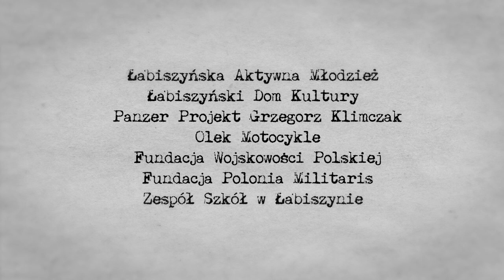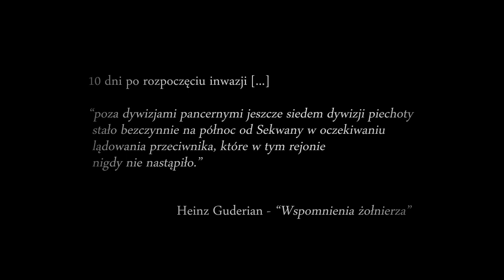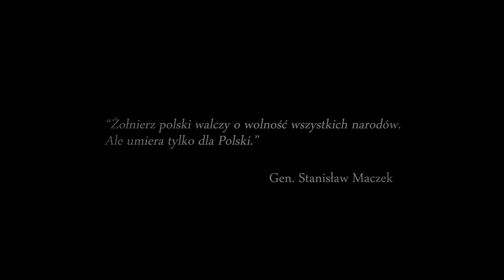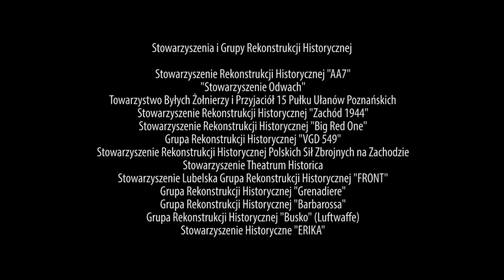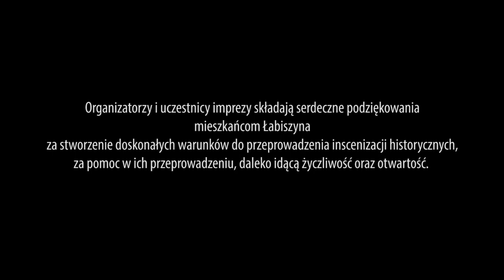NORMANDIA 1944 - film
Film o walkach pod Falaise. Oparty na zdjęciach wykonanych podczas II Łabiszyńskich Spotkań z Historią.